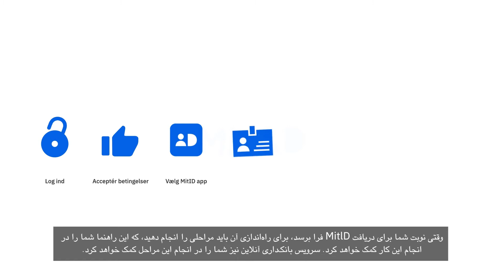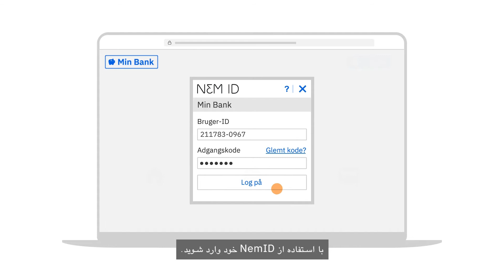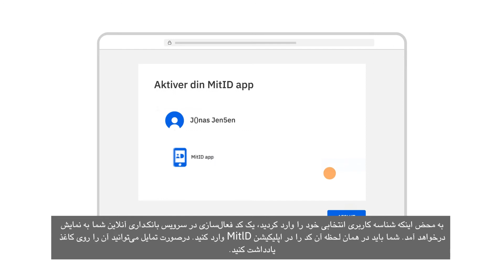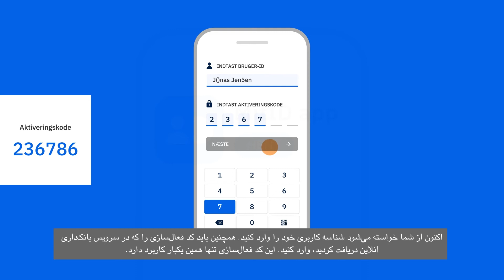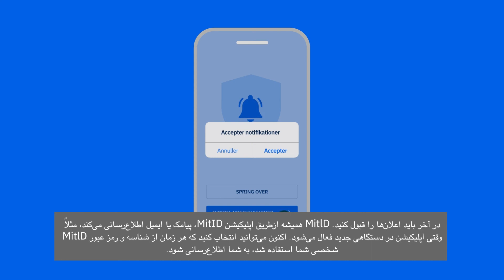Sådan får du MitID app - Version på FARSI